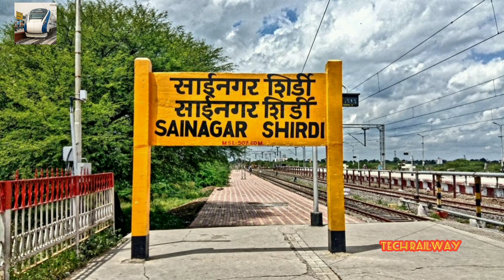ఈ నెల 10 తారీఖున రెండు వందే భారత్ ఎక్స్‌ప్రెస్ లు ప్రారంభం new vande bharth express india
gmail

description ?

Welcome too train lovers
My name is pavanlucky

Trending videos
All train information
All train timings
All train total stops
Entertainment
Live train status
Live train stations

All content only for telugu
Railway lovers welcome too my channel
Most of that content will be published with over voice images and videos
A to z railway information explain

all the information is taken from different different sources and this channel does  not claim 100℅ accuracy

👉 any doubt and trains details

    channel descriptions chudandi

telugu rail
telugu railway station
telugu information
telugu locmotive
telugu train
telugu railway information
telugu railway